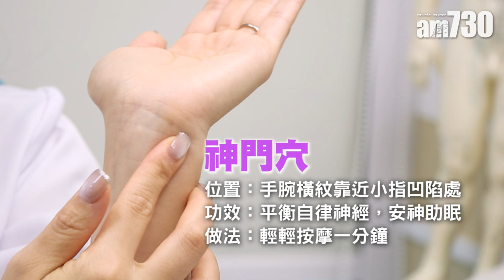中醫拆解失眠成因 浸腳按穴位減輕症狀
失眠的成因可分為5大方向，心理因素、生活模式、環境因素、生理因素及生理時鐘改變，註冊中醫師彭綺婷指出，易焦慮緊張、精神壓力大的人士會較容易患上失眠，另外需輪班工作，或長期病患者，甚至長者都較容易失眠。一般人想改善失眠可透過按摩穴位及以藥材浸腳，彭綺婷亦推薦了寧心安神湯及疏肝解鬱茶，飲用後對改善失眠非常有幫助。

bmgproductionmusic